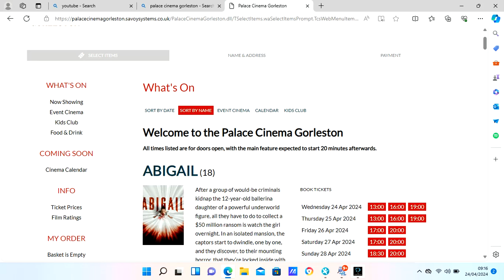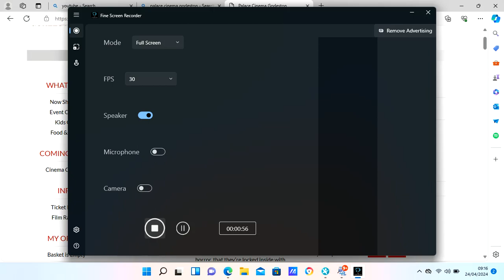Palace Cinema Now Showing